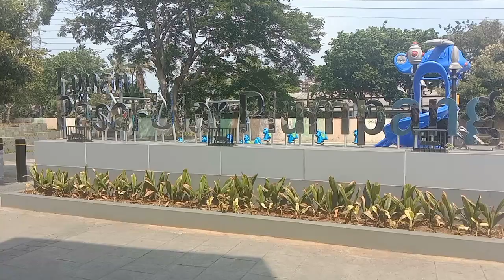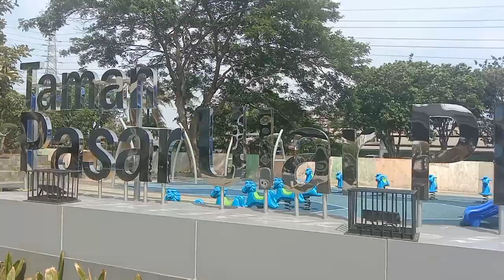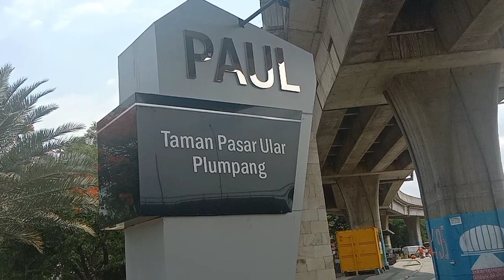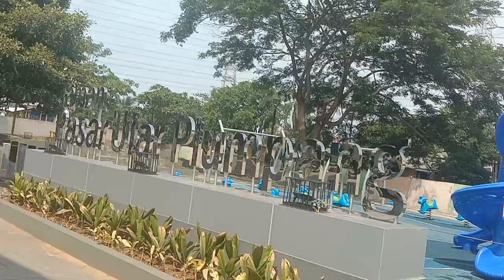VLOG‼️ WISATA MATA TAMAN PASAR ULAR TANJUNG PERIUK ❤️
Di video ini kami menampilkan keindahan taman pasar ular tanjung Priuk Jakarta Indonesian 🇮🇩
Please come and visit my country Indonesia 🇮🇩❤️